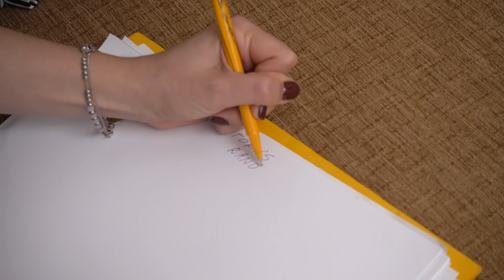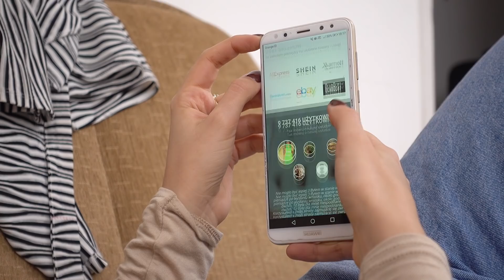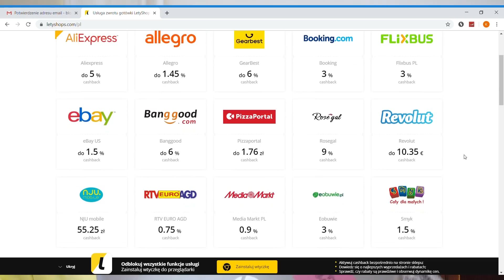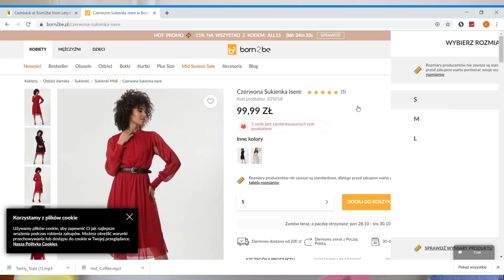OSZCZĘDNA VS ROZRZUTNA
👍 WBIJAJ ŁAPKĘ, JEŚLI CHCESZ WIECEJ

Montaż: Karo!